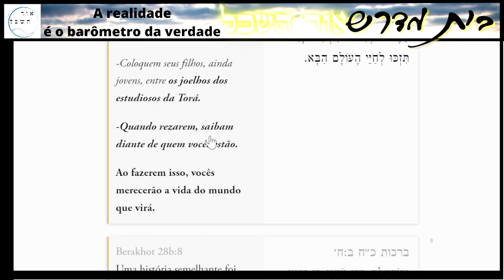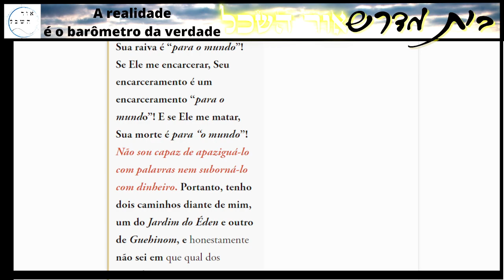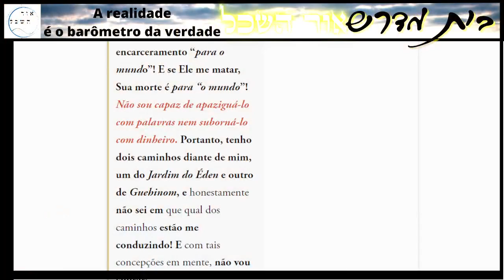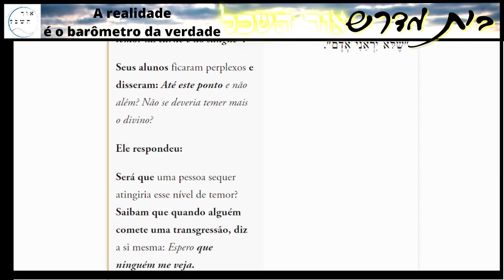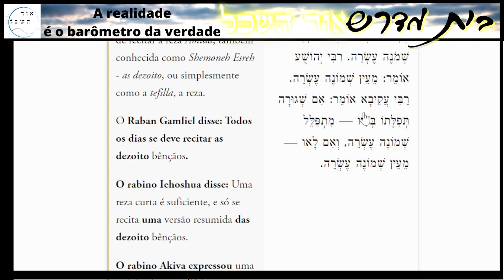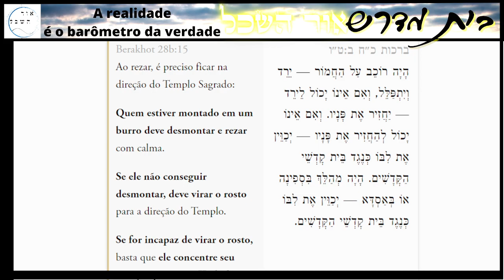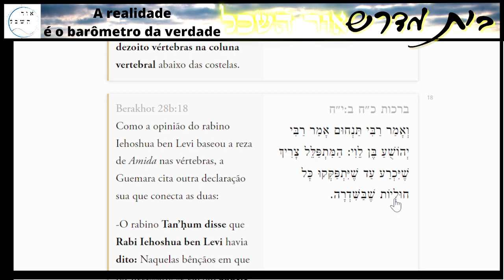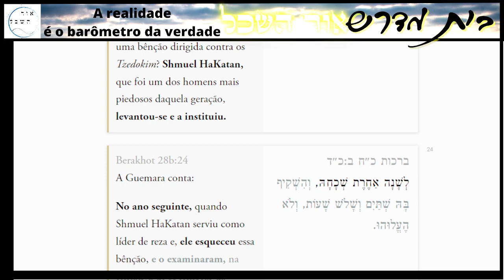Tratado de Berahot 28b parte 2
Estudamos o Talmud, usando a versão do Koren, de Steinsaltz e, comentários de fontes acadêmicas como base reflexiva e racionalista, especialmente, Jacob Neusner - Livro recomendado dele: The Talmud : What It Is and What It Says (O Talmud, o que é e o que diz)

Nosso estudo não é voltado a doutrinação, mas a reflexão.

Não somos um grupo esotérico mas, racionalista.

Boas vindas aos novos membros do canal.

BEIT MIDRASH OR HA SEHEL

O Beit Midrash Or HaSehel é uma iniciativa independente, para promoção da análise dos conteúdos tradicionais, sob o olhar judaico racionalista.